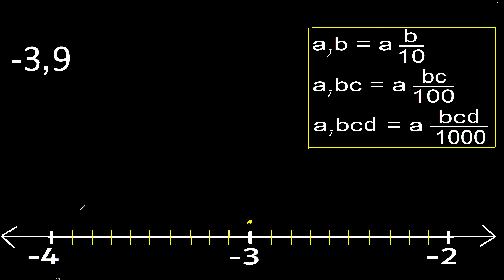Localize -3,9 na reta numérica -3.9 . localizar números decimais negativos. representar